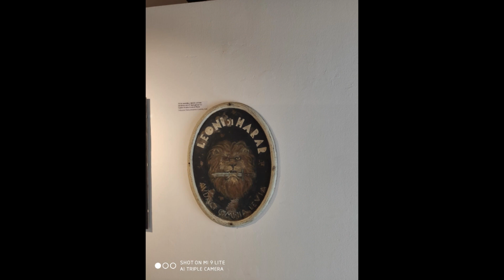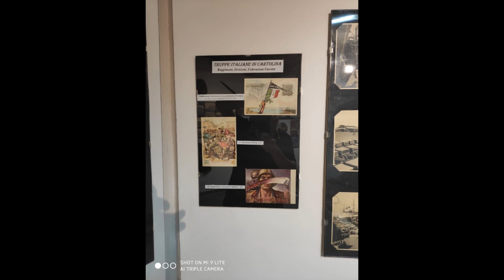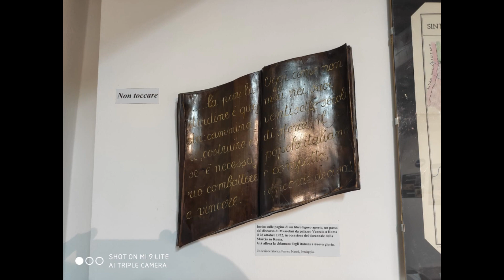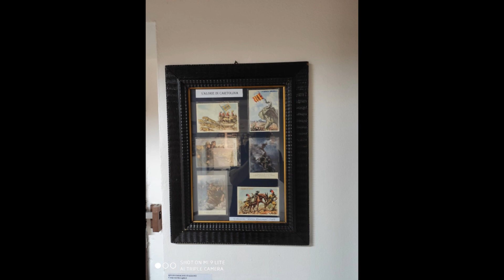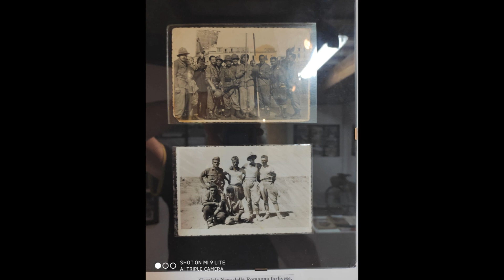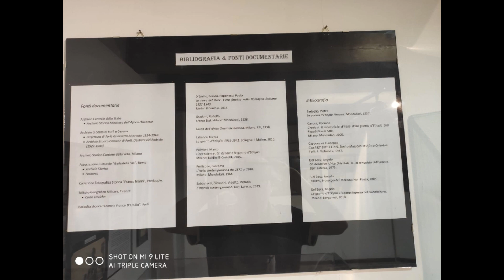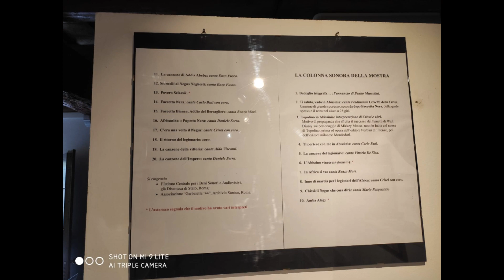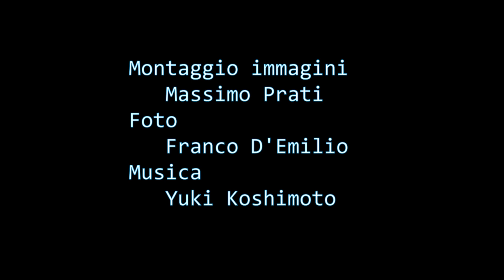made in predappio mostra storico culturale casa mussolini